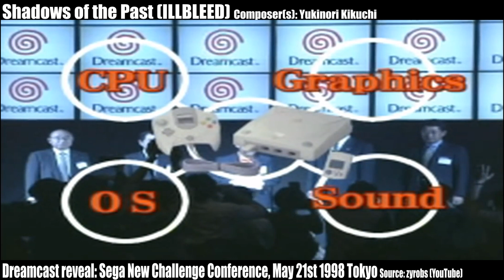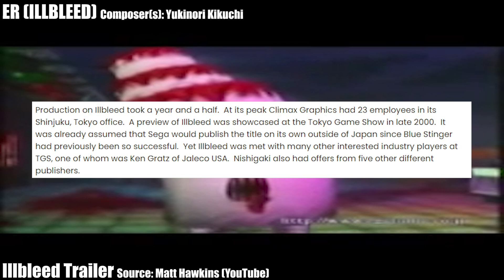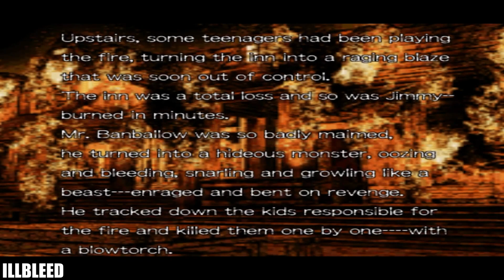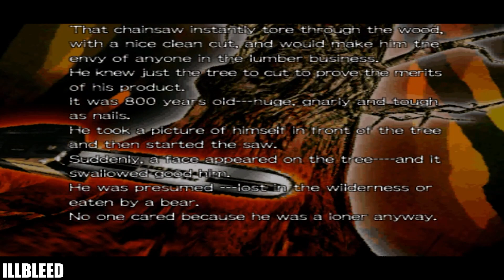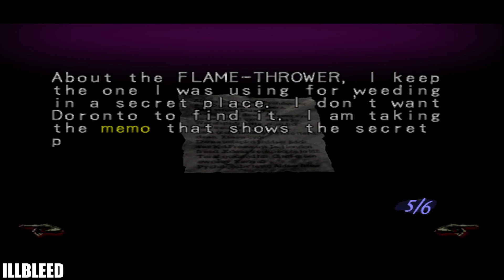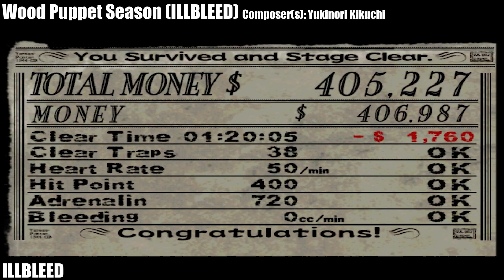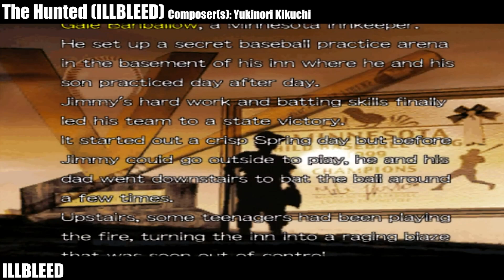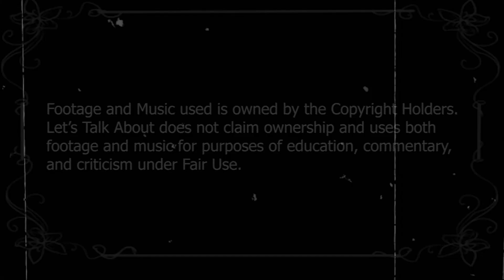Let's Talk About ILLBLEED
The next stop on 2021's Halloween Season, Noah Campbell, stunt coordinator for Michael Reynold's "Attack of the Goo," visits a local theme park known to shock and terrify its patrons to death. What a scary situation, and Noah Campbell is a fearless blob.

Chapters

0:00:00 (A Come Down... I Think)

0:01:33 (History: Embodying Crazy: The Tale of Shinya Nishigaki)

0:17:47 (Story Recap: The Monster Mash and the Graveyard Smash)

0:36:41 (Story Analysis: Wait...There is One?)

0:37:39 (Presentation: Chilling Atmosphere with a Comedic Tinge)

0:45:28 (Gameplay: A Haunted House Simulator)

0:54:02 (Good: Pure Insanity)

1:06:37 (Bad: Professional Slap Fights)

1:10:06 (Overall)

1:10:56 (Afterword)

(A bit of background into the failings of the Saturn)

(Activison-Blizzard being gross and shit)

(John Andersen's interview with Shinya Nishigaki. Give this a read, it is worth your time.)

(The interview that Shinya gave regarding Blue Stinger)

(The obituary John wrote for Shinya)